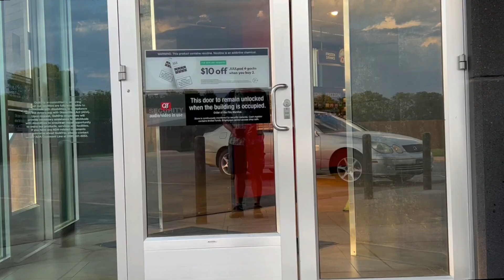Bike Shorts – The Week That Was - 64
Bike Shorts are short video clips from our bike rides over the past week. Bike riding for fun and for errands. Riding roads, gravel and paths. Riding a variety of bikes including vintage and ratrod bikes.

Bike
American to Euro BB adapter
Pedals 3/4"
Giro Helmets
Wald 137 Basket
1" to 1/8" quill stem adapter
Front rack

Coffee Kit
Camping Pot
Collapsible Pour Over Stand
Carabiner Mug